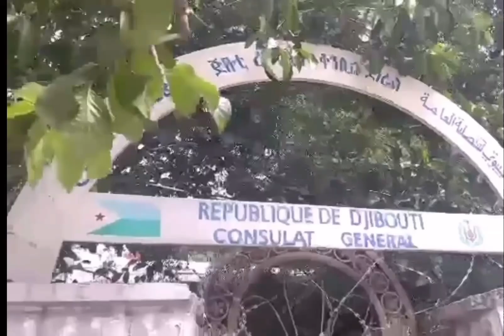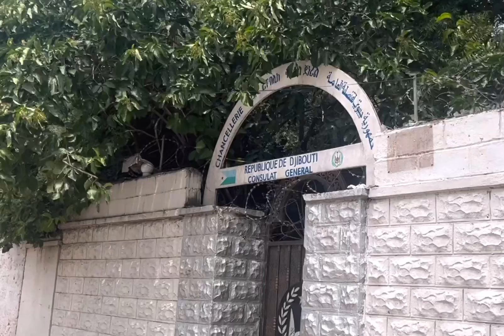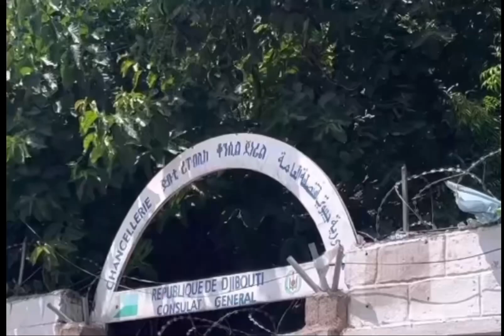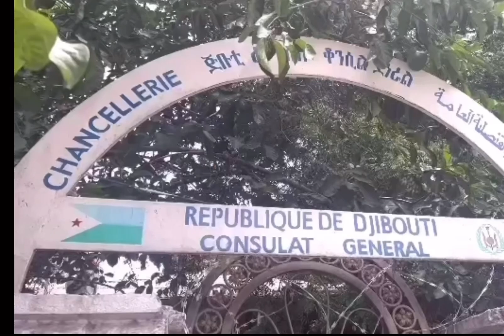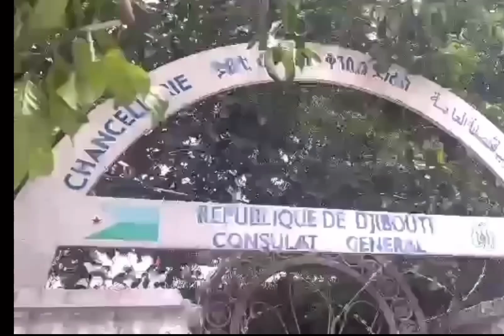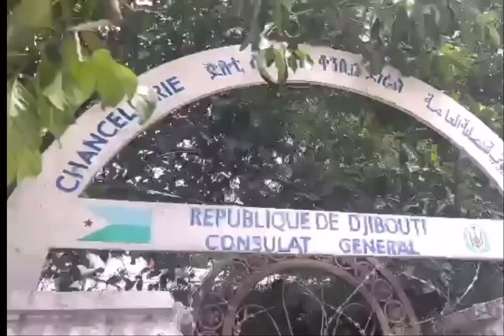🇩🇯🇪🇹 DIBLOMAASIYADDA IYO DADWEYNHA & BILAN SAISON ESTIVALE WARSANTV/INVESTIGATIONS